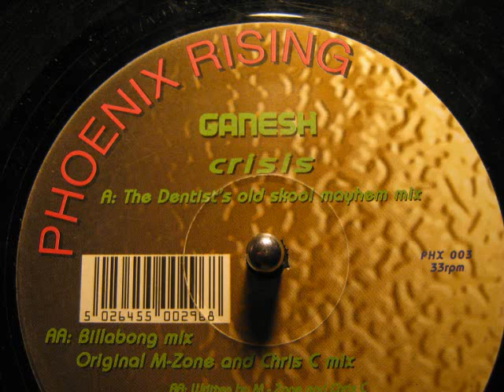Phoenix Uprising Records - Ganesh - Crisis (The Dentists old skool mayhem mix)